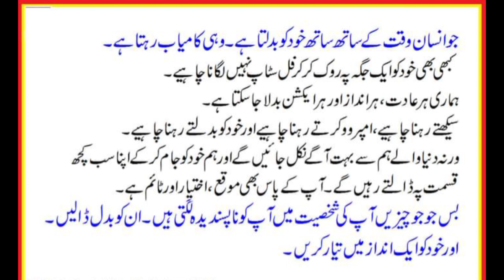Jo Insan Wakt k sath sath Khud ko Badalta h | The Power of Personal Growth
اِنسان ایک انتہائی دلچسپ مخلوق ہے جو وقت کے ساتھ ساتھ اپنے آپ کو بدلتا رہتا ہے۔ وقت کی گذشت کے ساتھ اِنسان کی زندگی پر مستقبل کے تجربات، مواقف اور معلومات کا اثر پڑتا ہے جو اُسے تبدیل کرتا ہے۔

وقت کی پیچیدگیوں، سماجی تبدیلیوں اور تقدیریں ، اِنسان کو نئے آئینوں ، خیالات اور اقدار کے سامنے لاتے ہیں۔ وقت کی گذرش ایک اصلی عامل بنتی ہے جو اِنسان کے سوچ ، عمل اور مزاج کو متاثر کرتی

انسانی ترقی وقت کا اثر زندگی کی تبدیلی تجربات کا اثر علم و فہم کی بڑھتی ہوئی مہارتوں کا سیکھنا شخصیتی تحول مقاصد اور اہداف زندگی کی سمجھ تغیرات کی پیش رفت